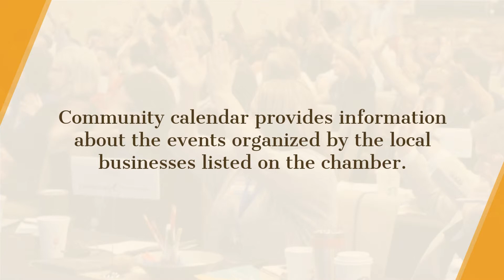Events In Killeen, TX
Greater Killeen Chamber of Commerce provides a list of events being organized in the city. The chamber provides venue, date and time details about the event. Users can check chamber, community & signature events with links to register for the events. To know more about events in Killeen,